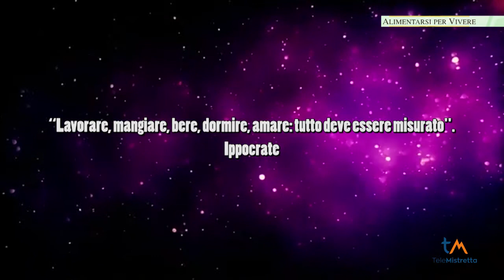Intolleranza al lattosio e allergia al latte: quali differenze?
Nella scorsa puntata abbiamo parlato delle differenze tra allergie e intolleranze alimentari, oggi vogliamo accennare un altro tema molto interessante e importante l'intolleranza al lattosio da non confondere con l'allergia al latte. Sembrano simili ma meccanismi diversi influenzano il corpo